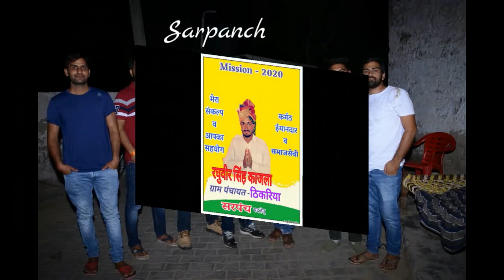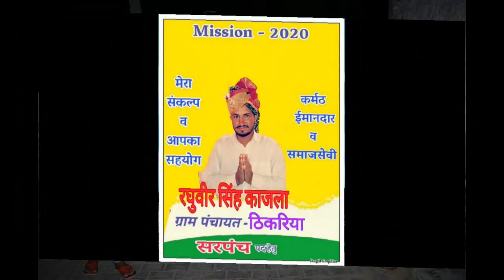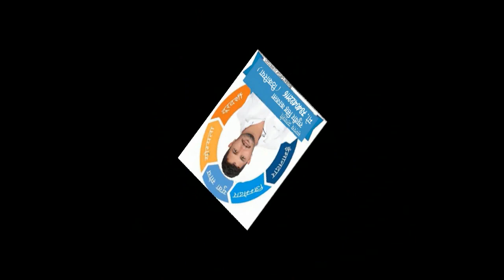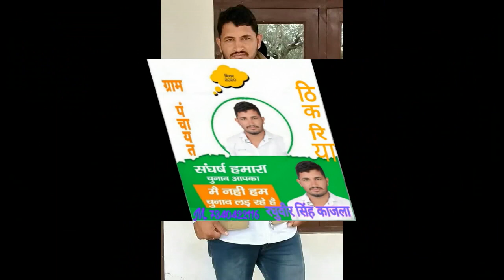रघुवीर सिंह काजला ठीकरिया (चला) | सरपंच उम्मीदवार DJ सोंग 2020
Bheruji Music & Films Presents the new song for Sarpanch Pratyasi Raghuveer Singh Kajla.

Song : Raghuveer Bhai Dil Me Basgo Re
Singer/Writer : Mahendra Singh Dhaka Chhapoli (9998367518)